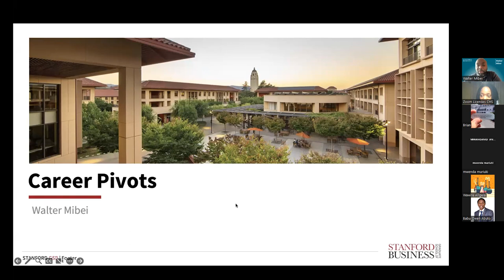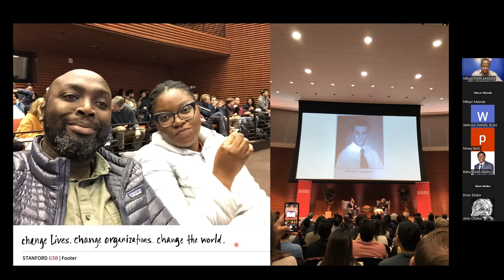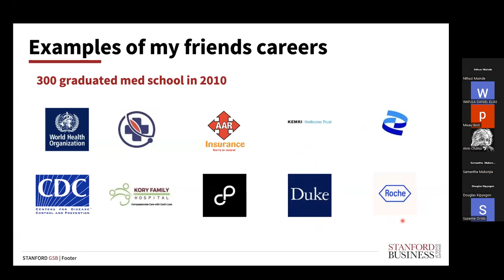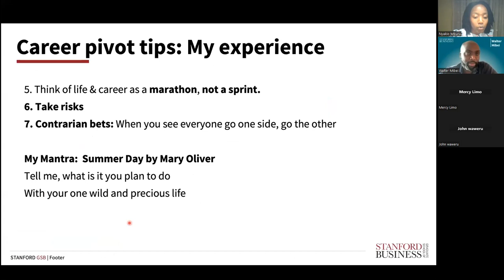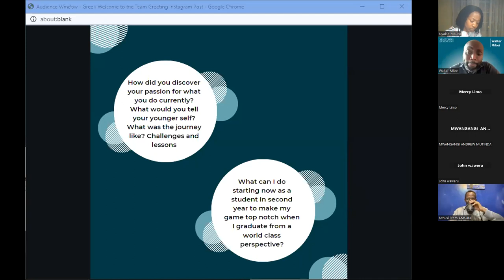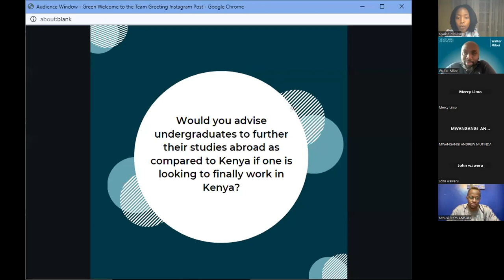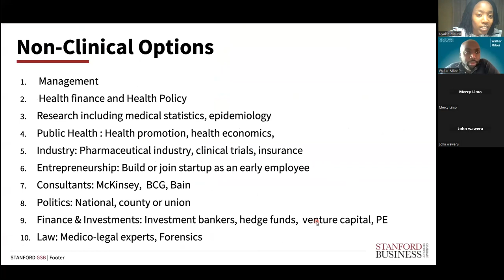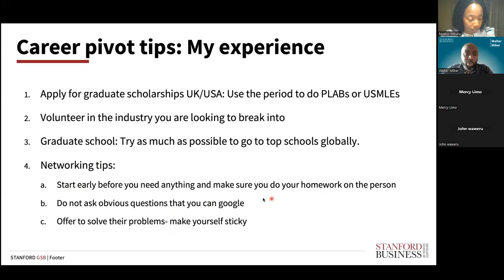AMSUN CAREER SERIES | Dr. Walter Mibei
AMSUN, and its Business Forum (ABF) welcomes you to our Third talk on entrepreneurship and career progression which took place on Friday 17th March online from 8-9 PM EAT.

Dr. Walter Mibei is currently a (Sloan Fellow) at the Stanford Graduate School of Business with burgeoning expertise in healthcare investments in Africa. Through his multi-geographic career and medical background as an MO (Kenya) and Health Economist (UK) he has worked for some of the world's most prominent healthcare entities like Novo Nordisk, Johnson & Johnson and the Clinton Health Access Initiative.

Get ready to take some notes as you tune in.